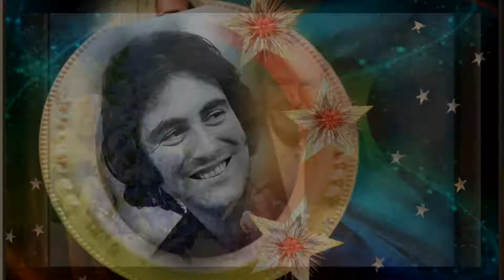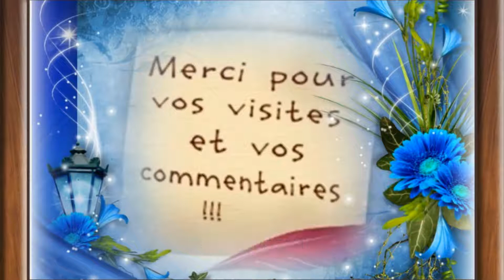Michel Delpech - Les divorcés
UMG
Au nom de : AZ